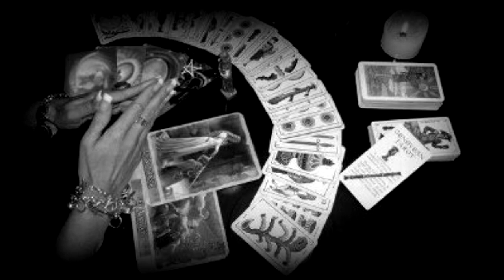LA BRUJA, EL VIEJO Y EL PERRO SATÁN | Cuentos y Leyendas de Honduras